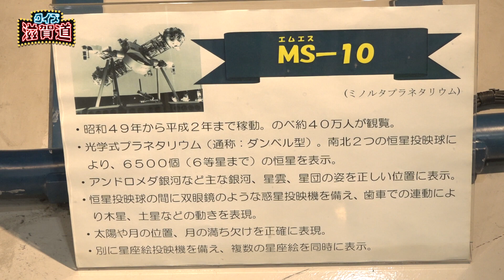この機械は何？：クイズ滋賀道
いま滋賀愛が試される

【クイズ滋賀道】

Q.SF映画に出てきそうなこの物体は
何に使われていた機械でしょうか？

滋賀愛いっぱい【クイズ滋賀道】！
他のクイズはこちらから